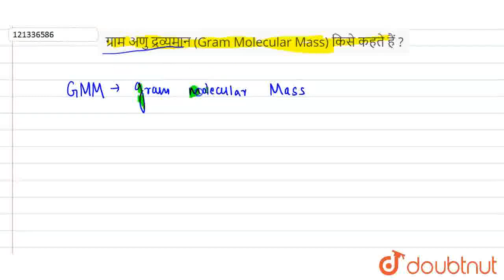ग्राम अणु द्रव्यमान(Gram Molecular Mass) किसे कहते हैं ? | CLASS 9 | परमाणु एवं अणु | CHEMISTRY ...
ग्राम अणु द्रव्यमान(Gram Molecular Mass) किसे कहते हैं ?
Class: 9
Subject: CHEMISTRY
Chapter: परमाणु एवं अणु
Board:UP Board

👉 Have Any Query? Ask Us.